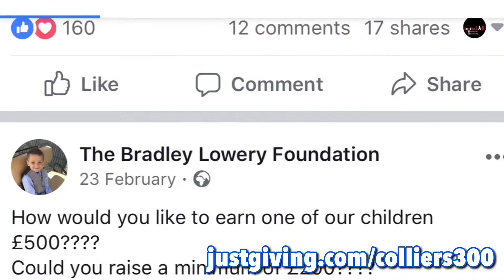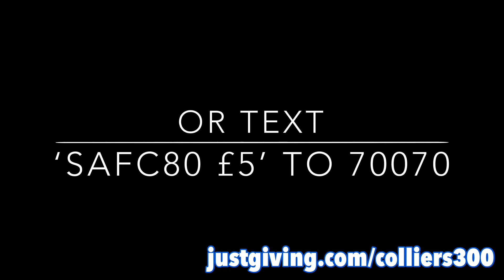Collier’s 300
A brief video explaining what I’ve been doing in March 2018.